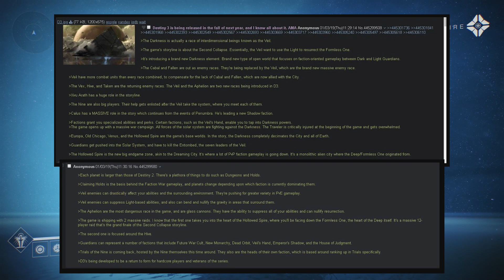Le futur de Destiny ?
⬇️Regarde la description ⬇️

Salut
Nous avons peut être des infos sur la suite de Destiny et je vous en parle dans cette vidéo.